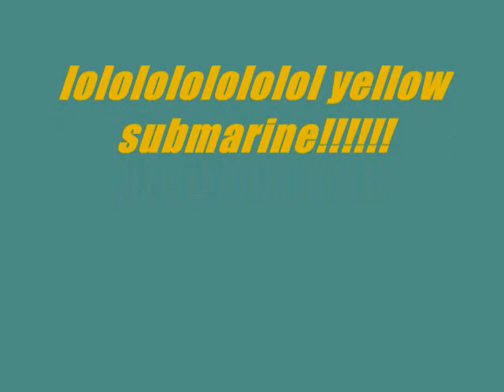Another Tantrum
lol